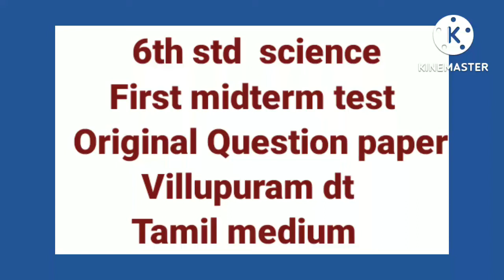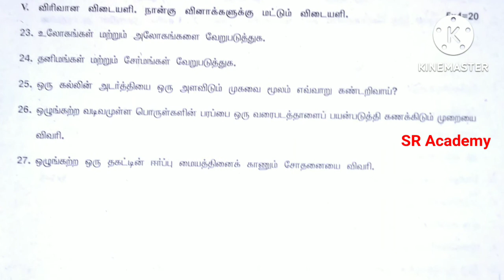6th standard science first midterm test question paper Tamil medium Villupuram district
6th standard science first midterm test question paper Tamil medium Villupuram district  2022